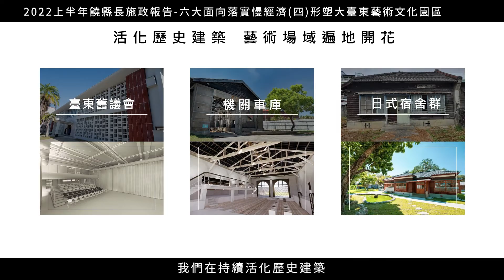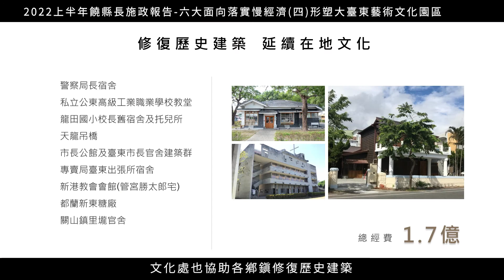2022上半年饒縣長施政報告(六)六大面向落實慢經濟-形塑大臺東藝術文化園區